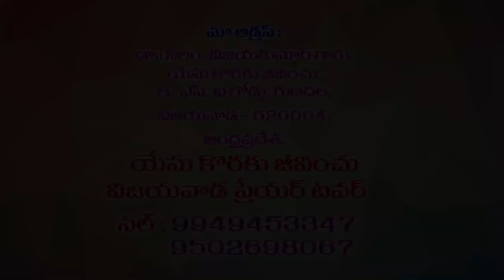Pas Vijay Kumar Garu||3 2 2021 ||అంశం:చూచుచున్న దేవుడు Part 2